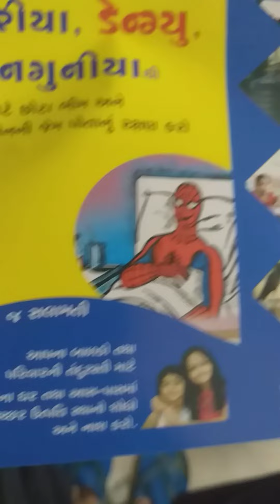મચ્છરજન્ય રોગો સામે લડાઈ